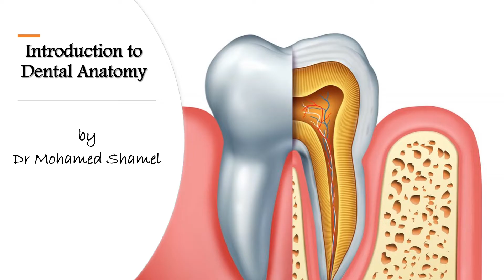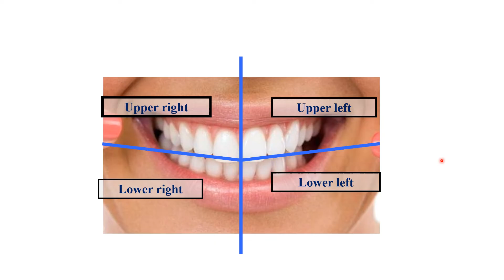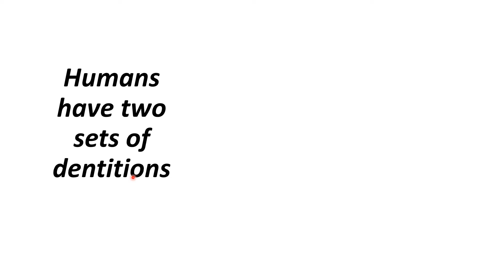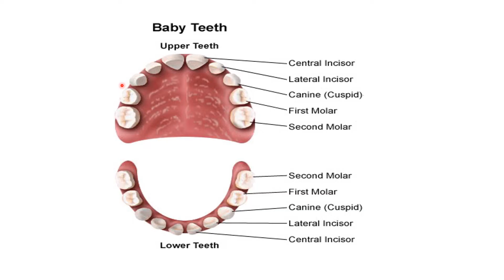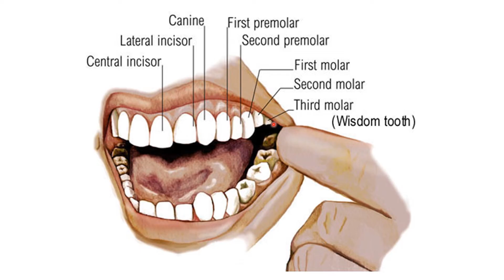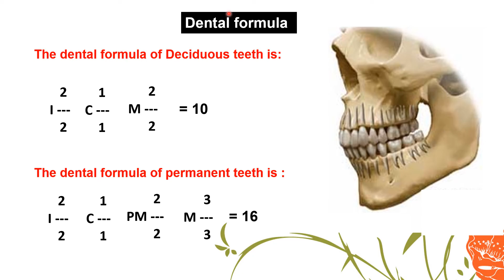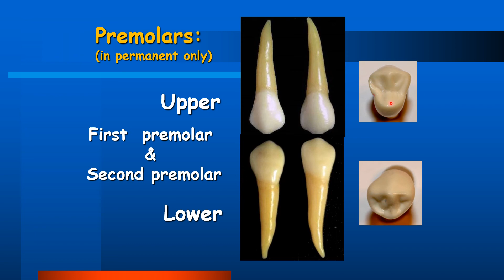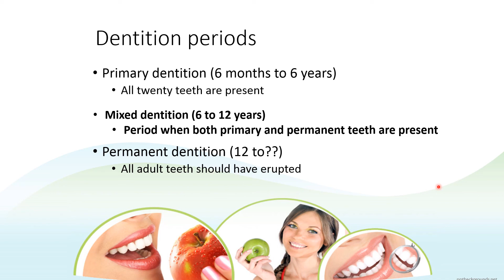1. Human Dentition: Introduction to dental anatomy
For new dental students